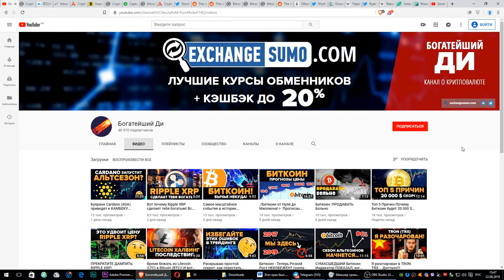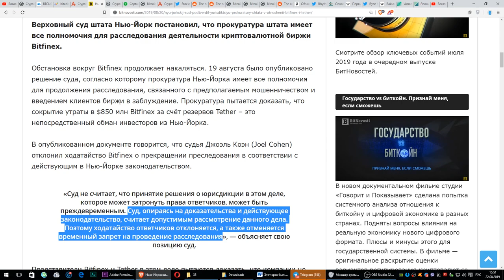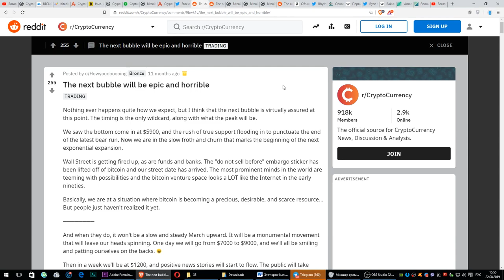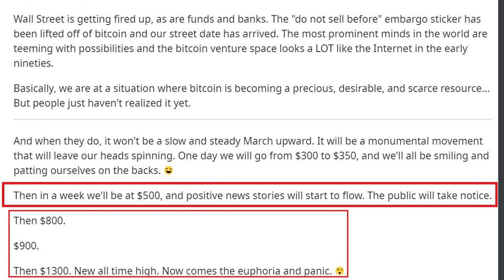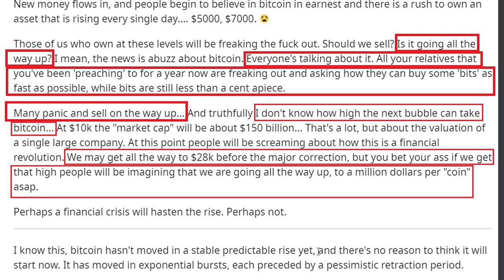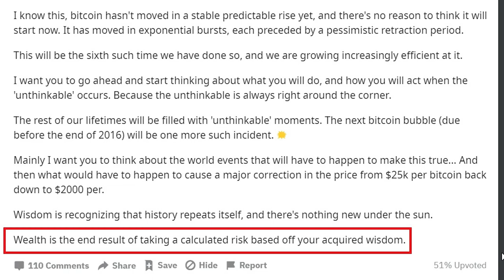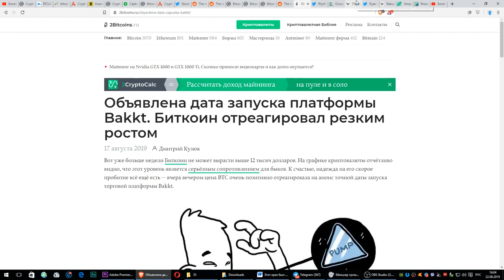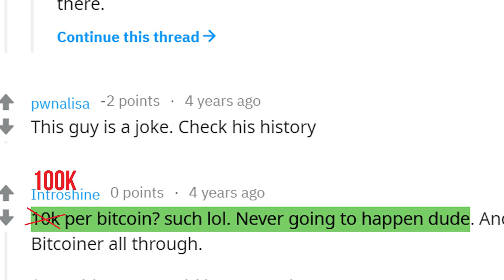Следующий Биткоин пузырь будет эпическим! И ужасным. Этот крах просто отвлечение! (Chiko Crypto)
This Crash Is A Distraction!! Next Btc Bubble Will Be Epic! (Chico Crypto)

The next bubble, the $10k - $25k one will be epic... And horrible.